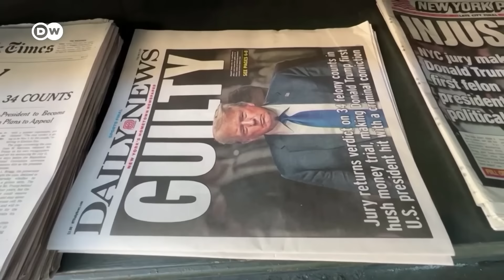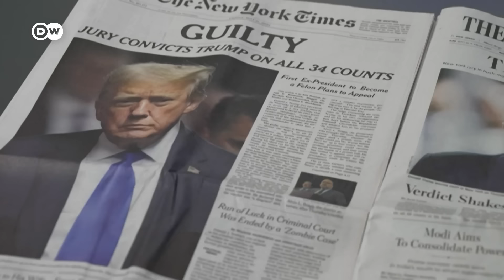Waffenlieferungen stoppen und den Ukraine-Krieg sofort beenden? | DW Nachrichten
Ralph Freund von den Republicans Abroad Germany freut sich im DW-Interview über die Erfolge der Republikaner bei der US-Wahl. Er rechnet damit, dass der gewählte Präsident Donald Trump zunächst auf "Quick wins" setzt: Schnelle Entscheidungen, die wenig kosten und viel Wirkung haben.